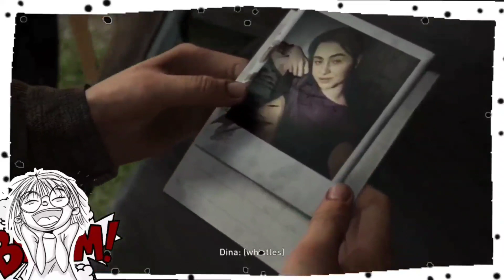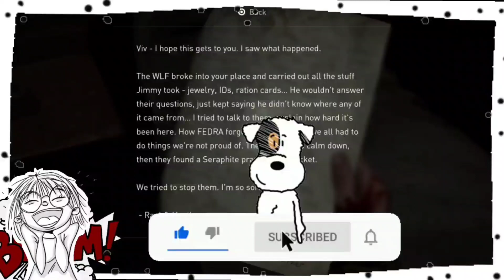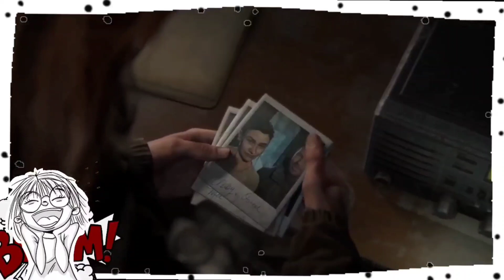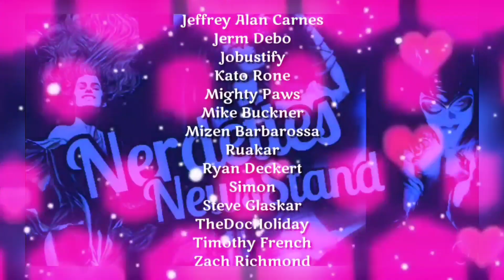The Last of Us Part 2 Review | Context Matters! | Abby and Lev Are The MVPs!